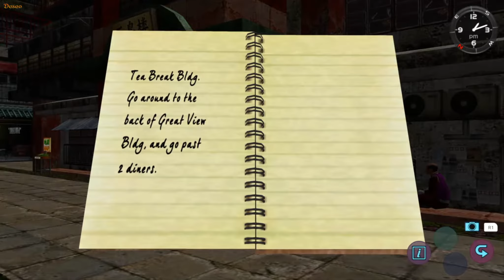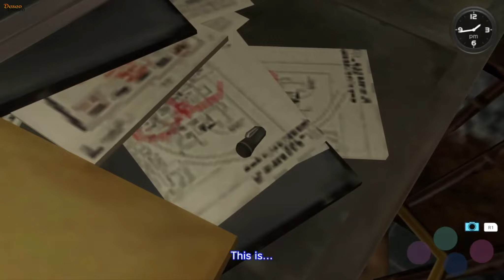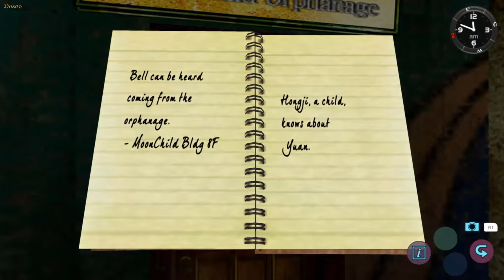Zagrajmy w Shenmue II HD - W poszukiwaniu Yuanda Zuu odc. 12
Zapraszam Was do obejrzenia Gameplay'a z gry Shenmue II HD.
🎥 Intro - Deseo88
🎶 Muzyka [intro] - Shenmue OST - Sedge Flower